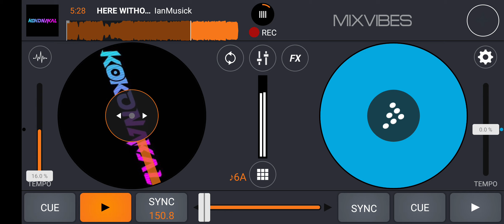HERE WITHOUT YOU - ( IAN MUSICK x 𝐄𝐘𝟖𝟖𝟖 )SUPERDUPERVIPEXPRES